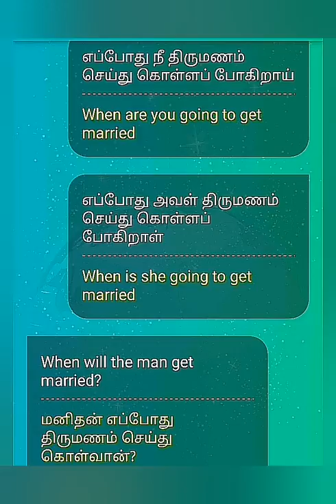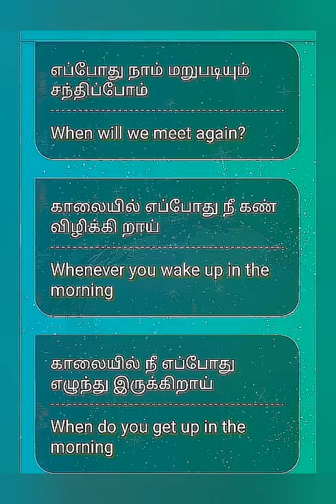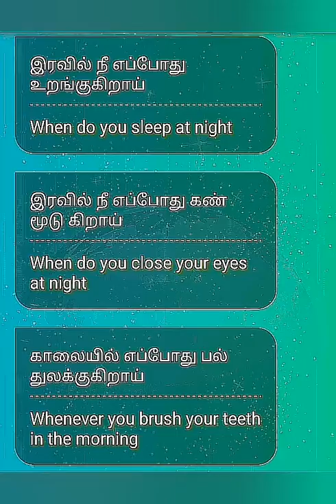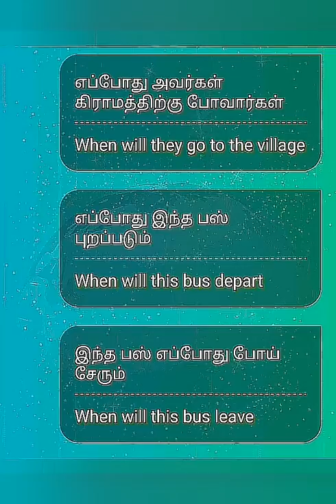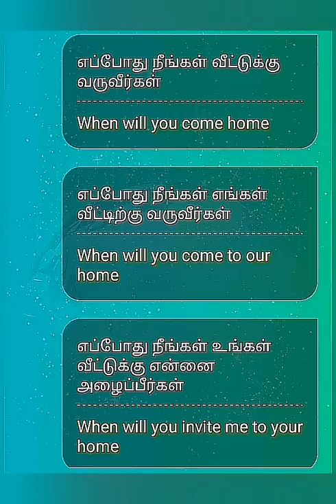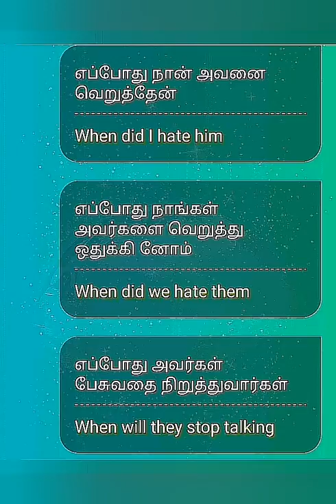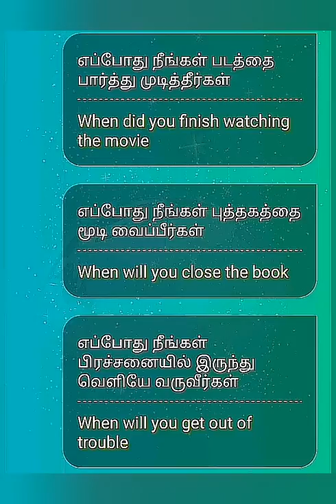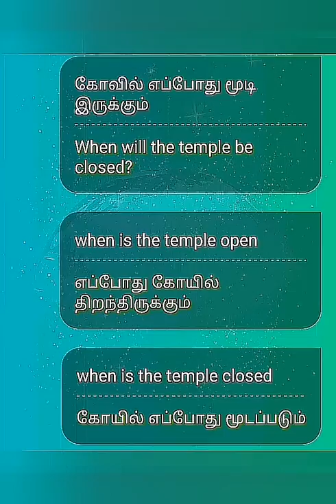When - எப்போது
When do you get up in the morning